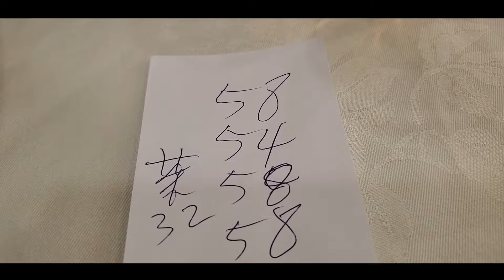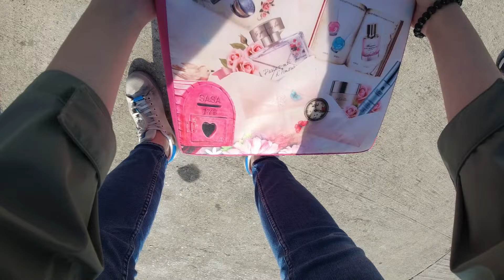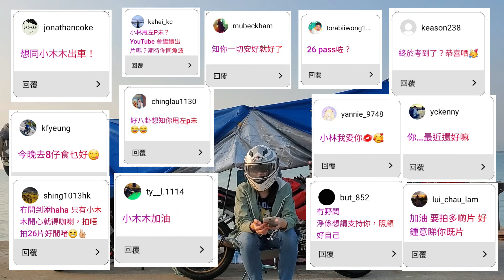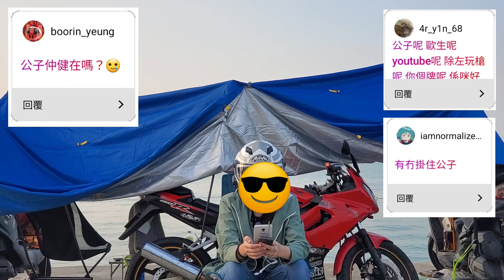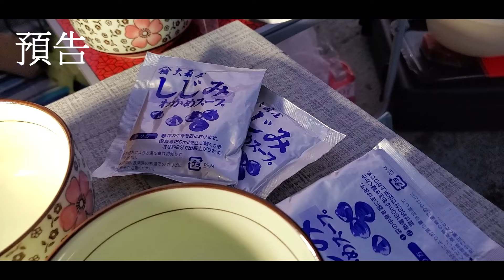( HKMotovlog#1 香港電單車 ) 第一屆 Q & A 旅行團 !!! 【小林車邊泊#1】- 中文cc字幕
多謝大家既支持, 祝福 同 提問

鳴謝 ：

BEN 師兄
樂 師兄
小蝠

* 純粹個人分享
* 新手一枚, 請各位師兄姐指點

gidoringwyn

Serrini 《我在流浮山滴眼水.jpg》
歌詞：Serrini
作曲：Serrini
編曲：A Good Day
監製：A Good Day, Serrini
混音：Wena Ho

姜濤《Dear My Friend,》
曲：林奕匡
詞：林若寧
編：Y.Siu@emp
監：Edward Chan